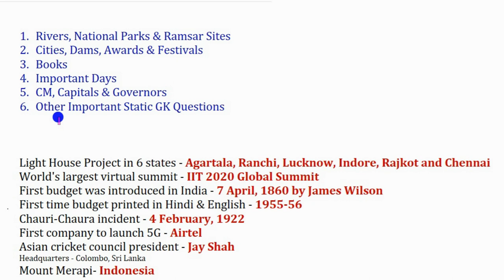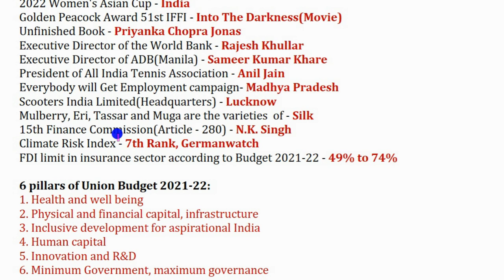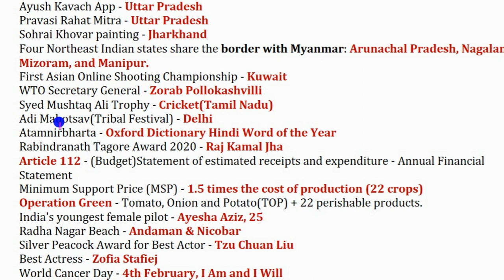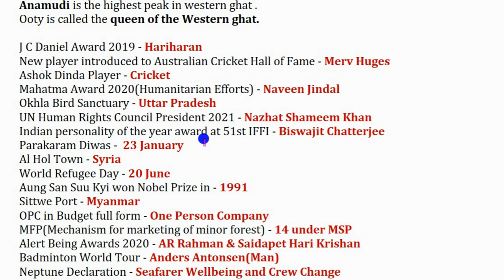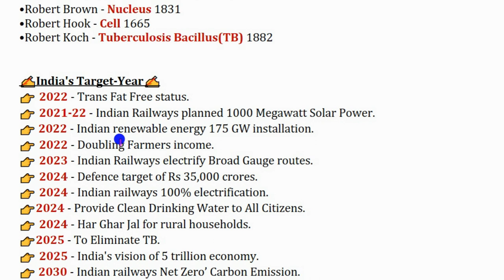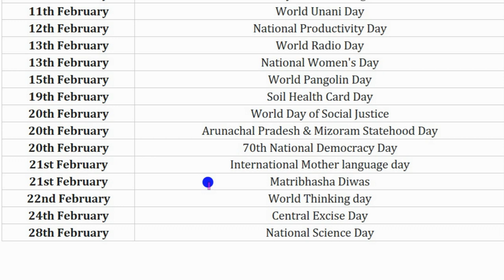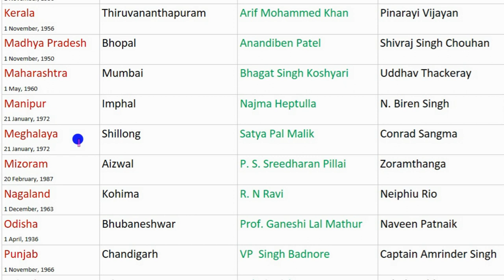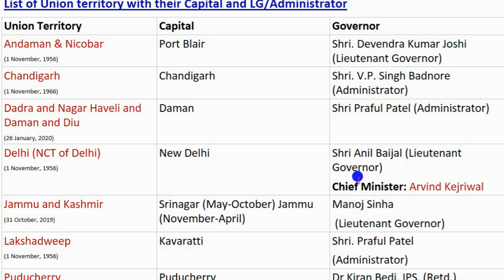1-7 February Static GK in News ||National Parks,Dams,Days&Awards|| RRB NTPC, IBPS, SSC CGL, Army etc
1. Rivers, National Parks & Ramsar Sites
2. Cities, Dams, Awards & Festivals
3. Books
4. Important Days
5. CM, Capitals & Governors
6. Other Important Static GK Questions

Light House Project in 6 states - Agartala, Ranchi, Lucknow, Indore, Rajkot and Chennai
World's largest virtual summit - IIT 2020 Global Summit
First budget was introduced in India - 7 April, 1860 by James Wilson
First time budget printed in Hindi & English - 1955-56
Chauri-Chaura incident - 4 February, 1922
First company to launch 5G - Airtel
Asian cricket council president - Jay Shah
Headquarters - Colombo, Sri Lanka
Mount Merapi- Indonesia
First metro to use UV rays for sanitization - Lucknow Metro
Polio Vaccine inventor - Jonas Salk
By Many a Happy Accident(Book) - Hamid Ansari
Arun River - Nepal
Aadi Mahotsav - Dilli Haat, Delhi
Yelahanka Air force station - Bengaluru
First human milk bank - Kerala
Pattachitra painting - Odisha
MA Chidambaram Stadium - Chepauk in Chennai
Chandi Prasad Mohanty - Vice Chief of Army Staff
New MD of LIC - Siddhartha Mohanty
First Chief Compliance Officer of Facebook - Henry Moniz
E-Panchayat Puruskar Award 2020 - Himachal Pradesh
EY Entrepreneur of the Year 2020 - Kiran Muzumdar Shah
World Food Prize 2020 - Dr Rattan Lal
Medal of Honour of Australia - Shobha Sekhar
Nikkei Asia Prize 2020 - T Pardeep
2020 Von Karman Award - K Sivan
E-NAM Mandis - National Agriculture Market, 90 Agro products
World Wetlands Day - 2 February, Theme - Wetlands and Water
2022 Women's Asian Cup - India
Golden Peacock Award 51st IFFI - Into The Darkness(Movie)
Unfinished Book - Priyanka Chopra Jonas
Executive Director of the World Bank - Rajesh Khullar
Executive Director of ADB(Manila) - Sameer Kumar Khare
President of All India Tennis Association - Anil Jain
Everybody will Get Employment campaign- Madhya Pradesh
Scooters India Limited(Headquarters) - Lucknow
Mulberry, Eri, Tassar and Muga are the varieties of - Silk
15th Finance Commission(Article - 280) - N.K. Singh
Climate Risk Index - 7th Rank, Germanwatch
FDI limit in insurance sector according to Budget 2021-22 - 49% to 74%
6 pillars of Union Budget 2021-22:
1. Health and well being
2. Physical and financial capital, infrastructure
3. Inclusive development for aspirational India
4. Human capital
5. Innovation and R&D
6. Minimum Government, maximum governance
Paul Jozef Crutzen - Dutch Nobel laureate who coined the term "Anthropocene" and warned of
the ozone hole.
Army General of Myanmar - Min Aung Hlaing
NASA's acting chief of staff - Bhavya Lal
Shivalik Arboretum(Botanical Garden) - Uttarakhand
World Tourism Organisation headquarters - Madrid, Spain
2020 Krishi Karman Award - Bharat Bhushan(J&K)
Word of the decade - "They"(Neutral Pronoun)
World Future Energy Summit 2020 - Abu Dhabi
29th Saraswati Samman Award - Vasdev Mohi(Sindhi writer)
Ayushman Bharat Day - 30 April
The Art of Her Deal: The Untold Story of Melania Trump(Book) - Mary Jordan
Kisan Sabha App - CSIR
Ayush Kavach App - Uttar Pradesh
Pravasi Rahat Mitra - Uttar Pradesh
Sohrai Khovar painting - Jharkhand
Four Northeast Indian states share the border with Myanmar: Arunachal Pradesh, Nagaland,
Mizoram, and Manipur.
First Asian Online Shooting Championship - Kuwait
WTO Secretary-General - Zorab Pollokashvilli
Syed Mushtaq Ali Trophy - Cricket(Tamil Nadu)
Adi Mahotsav(Tribal Festival) - Delhi
Atamnirbharta - Oxford Dictionary Hindi Word of the Year
Rabindranath Tagore Award 2020 - Raj Kamal Jha
Article 112 - (Budget)Statement of estimated receipts and expenditure - Annual Financial
Statement
Minimum Support Price (MSP) - 1.5 times the cost of production (22 crops)
Operation Green - Tomato, Onion and Potato(TOP) + 22 perishable products.
India's youngest female pilot - Ayesha Aziz, 25
Radha Nagar Beach - Andaman & Nicobar
Silver Peacock Award for Best Actor - Tzu Chuan Liu
Best Actress - Zofia Stafiej
World Cancer Day - 4th February, I Am and I Will
Majuli River Island - Assam, Brahmaputra
Amazon New CEO - Andy Jassy
The Little Book of Encouragement - Dalai Lama (Our Only Home)
Centre for wetland conservation - Chennai
Tropical evergreen rainforest- Western ghat
Anamudi is the highest peak in western ghat .
Ooty is called the queen of the Western ghat.
J C Daniel Award 2019 - Hariharan
New player introduced to Australian Cricket Hall of Fame - Merv Huges
Ashok Dinda Player - Cricket
Mahatma Award 2020(Humanitarian Efforts) - Naveen Jindal